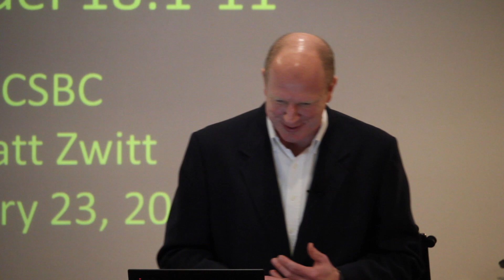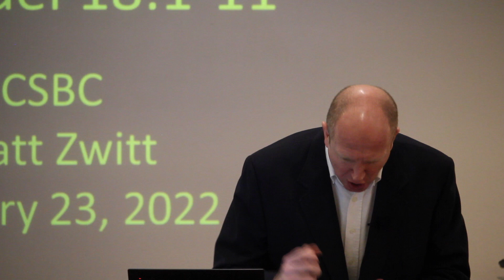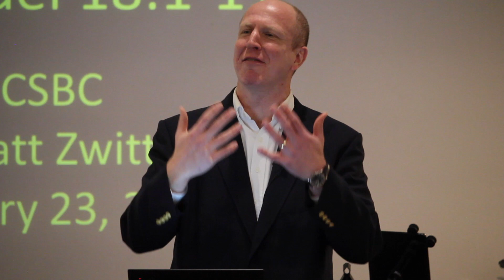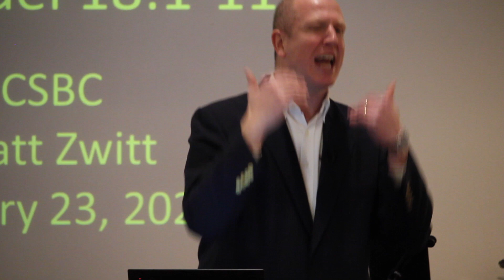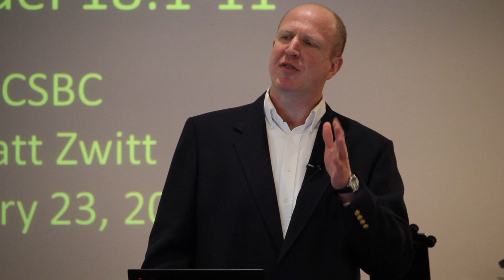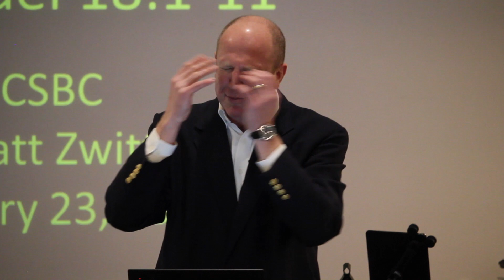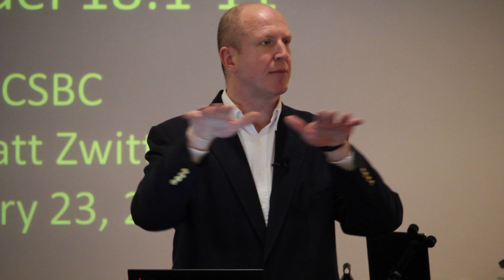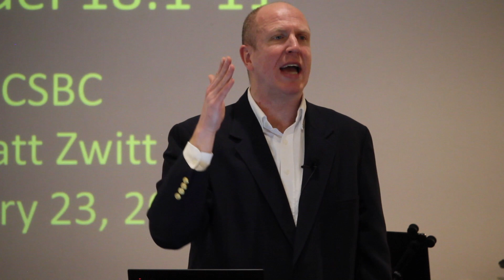Sermon - Jealousy, Comparison, & The Praise of Man (20220123)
Jealousy, Comparison, & The Praise of Man
1 Samuel 18:1-11
CSBC Pastor Matt Zwitt